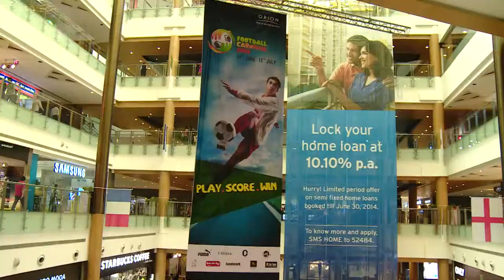Photo Booth - Football Carnival 2014